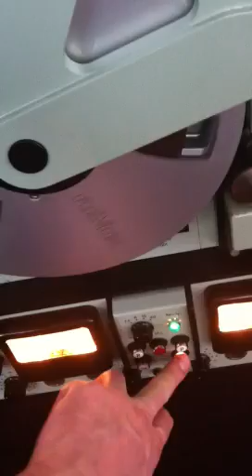Bruel & Kjaer type 7001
Unique tape recorder!